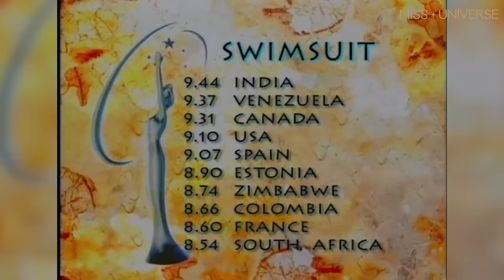The Last Time India Won MISS UNIVERSE! (Lara Dutta Full Performance)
Before Harnaaz Sandhu became the 70th Miss Universe, another fellow Indian graced the stage and took the crown, back in the year 2000. Watch the FULL PERFORMANCE HIGHLIGHTS from the 49th MISS UNIVERSE, Lara Dutta!

The 70th Miss Universe is Harnaaz Sandhu from India!